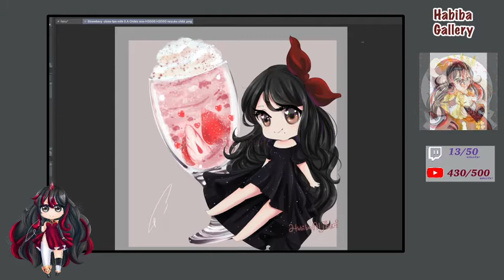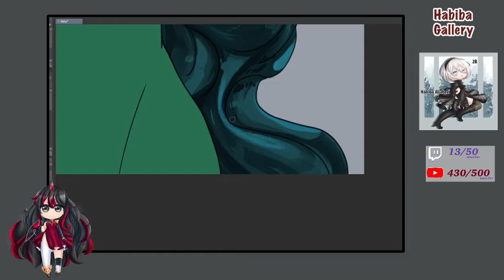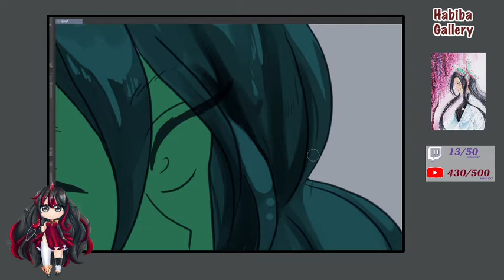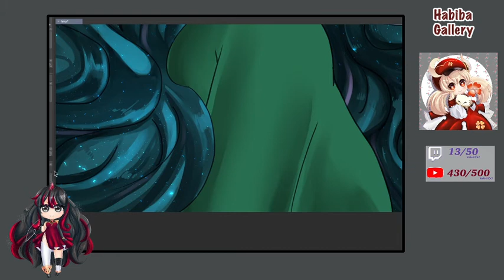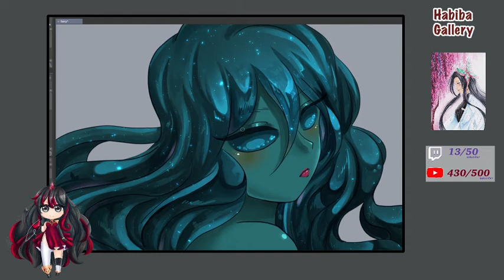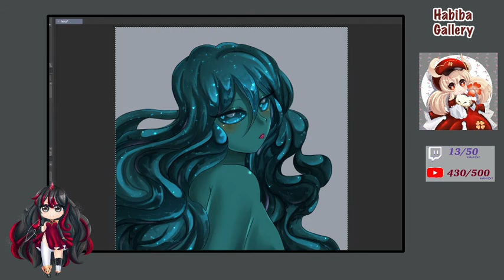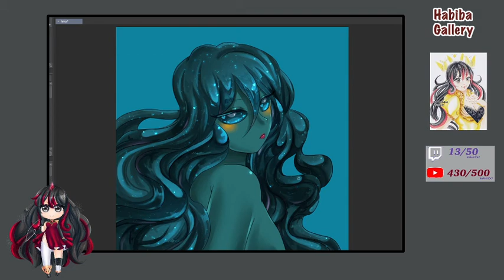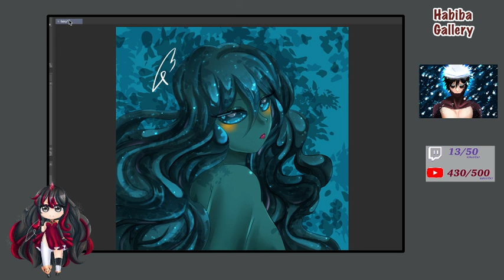【AR/EN】Just Drawing ,and lil noise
فشلة تايم

thanks for passing by XD I hope you will enjoy this Livestream